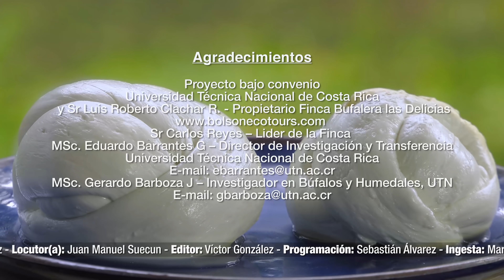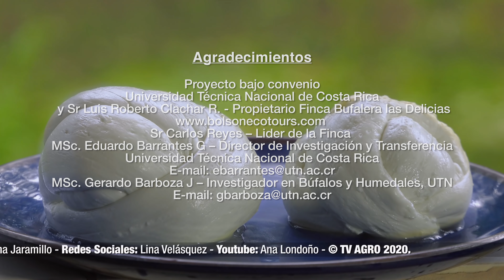El Bufalo de Agua y Sus Caracteristicas en Costa Rica - TvAgro por Juan Gonzalo Angel Restrepo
En Bolsón Provincia de Guanacaste, en una finca ubicada en la Cuenca Baja del Río Tempisque, zona de humedal, comenzó hace algunos años un proyecto con excelentes resultados, donde los búfalos son los protagonistas. Mediante el pastoreo racional voisin y con un adecuado manejo, el búfalo de agua gracias a sus características anatómicas y fisiológicas constituye una excelente herramienta de gestión del exceso de vegetación de los humedales, abre los espejos de agua propiciando la llegada en abundancia de diversas aves acuáticas, lo que contribuye a rehabilitar y conservar dichos ecosistemas. Con esta investigación han obtenido excelentes resultados

Se trata de un bóvido bastante grande, de 1,8 m de altura a la cruz y que alcanza excepcionalmente los 1200 kg de peso en el caso de los machos. Las hembras son más pequeñas y nunca superan los 1000 kg. Gran parte del cuerpo está desprovisto de pelo o lo presenta rígido y en muy corta longitud, siendo su color variable desde el blanco hasta el negro. Los cuernos están aplanados y se curvan hacia atrás, con las puntas muy separadas, llegando a 1.2 m de separación máxima entre una punta y otra.
Fuente